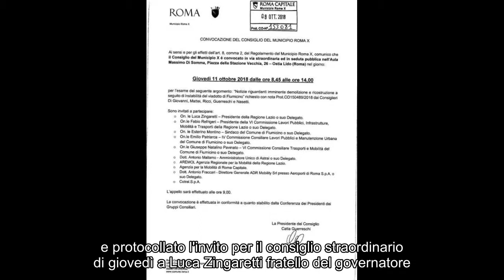La minisindaca M5S di Ostia scambia Nicola Zingaretti col fratello Luca e invita Montalbano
Notizie calde: La minisindaca M5S di Ostia scambia Nicola Zingaretti col fratello Luca e invita Montalbano